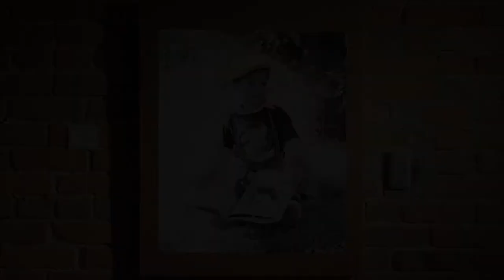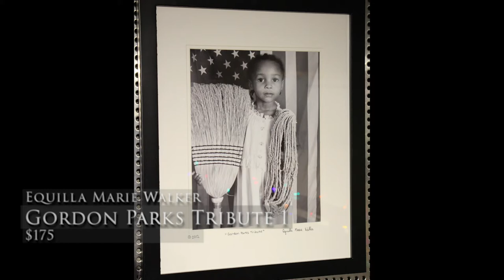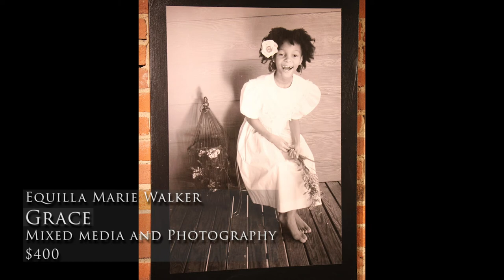Equilla Marie Walker—Vision from the Lens of My Soul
October 9, 2020, to January 30, 2021
Galleries at Library Square, Loft Gallery

Equilla Marie Walker’s retrospective exhibition features soulful images reflected in black and white, color, and mixed media from her more than twenty years as a photographer.

Walker, who studied at the University of Arkansas at Pine Bluff and Clark Atlanta University, currently works as a Teaching Artist for the Crystal Bridges in the Classroom program in Little Rock. Her latest projects also include developing creative content and residencies for the Arts and Science Center for Southeast Arkansas in Pine Bluff.

Walker has had solo exhibitions at the CALS Sue Cowan Williams Library as part of the Emerging Artist Program, CALS Dee Brown Library, CALS Hillary Rodham Clinton Children's Library & Learning Center, and (upcoming) the Argenta Branch of the William F. Laman Library. Walker was selected by the Arkansas Arts Council as an Arts in Education artist for the state of Arkansas.

Walker provides engaging art and STEAM programming and residencies to kindergarten through twelfth-grade students and through partnerships with nonprofits, community organizations, and governmental agencies.
See more of her work and projects at @EquillaMariePhotography & EquillaMarieCreative (website, Facebook, and Instagram).